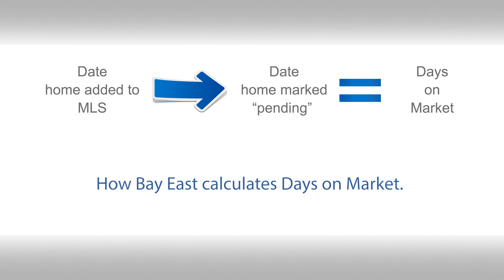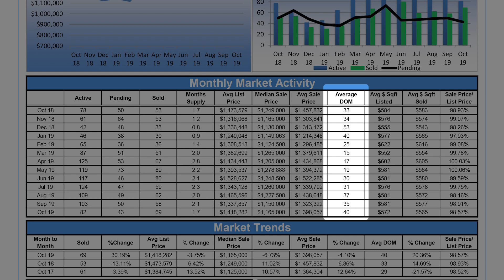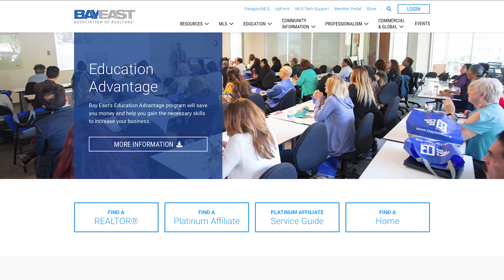StoryTeller, Nov 2019 | Bay East BUZZ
In this episode of Real Estate Market Storytellers, let’s focus on an important supporting character that brings the real estate story to life.